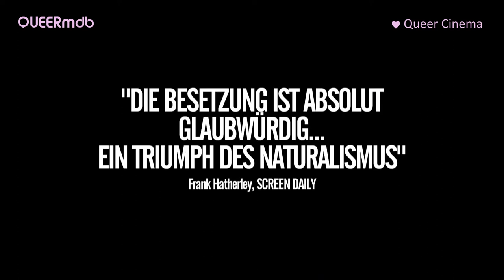Die Morde von Snowtown (Film 2011) -- Full HD Trailer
__ DIE MORDE VON SNOWTOWN ____________
OT: Snowtown
AKA: The Snowtown Murders · Les crimes de Snowtown · Os Crimes de Snowtown · Снежный город
Krimidrama (Australien 2011)

Aaron Viergever (Robert Wagner) ♂♂♀
Richard Green (Barry Lane) t*
Anthony Groves (Troy Youde) ♂♂
Keiran Schwerdt (Thomas Trevilyan) ♂♂
Lucas Pittaway (Jamie Vlassakis)
Daniel Henshall (John Bunting)
Louise Harris (Elizabeth Harvey)
David Walker (Mark Haydon)
Matthew Howard (Nicholas Harvey)
Marcus Howard (Alex Harvey)
Beau Gosling (David Johnson)
Kathryn Wissell (Suzanne Allen)
Andrew Mayers (Fred Brooks)
Brendan Rock (Marcus Youde)
Robert Deeble (Gary O’Dwyer)
Craig Coyne (Ray Davies)
Bob Adriaens (Gavin Porter)
Krystle Flaherty (Vikki)
Frank Cwiertniak (Jeffrey)
Aasta Brown (Verna)

Regie: Justin Kurzel
Drehbuch: Shaun Grant
Basierend auf den Chroniken von Debi Marshall (KILLING FOR PLEASURE) und Andrew McGarry (SNOWTOWN MURDERS)

♂♂ schwul · t* transgender · ♂♂♀ bi

© Madman Entertainment/ Universum Film/ Pierrot le Fou

[QUEERmdb - nu queer cinema: schwul, transgender]